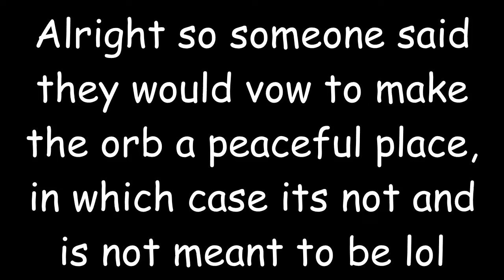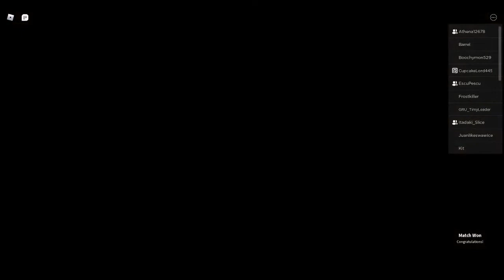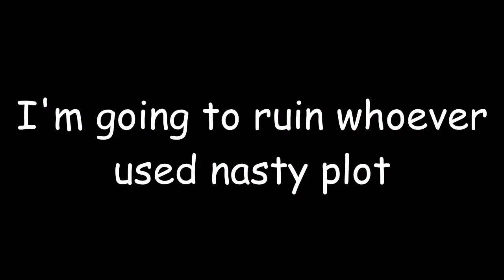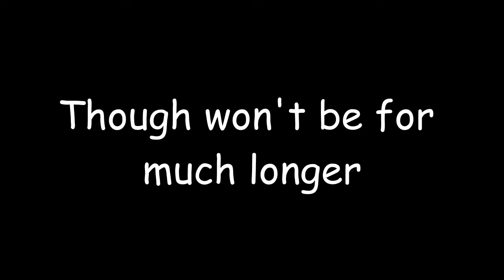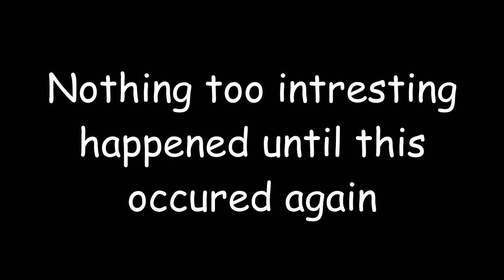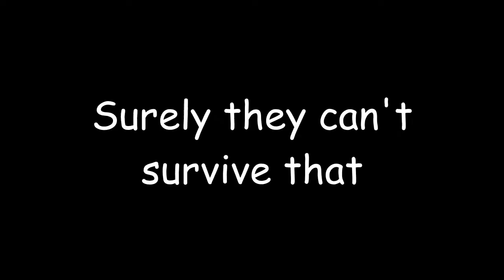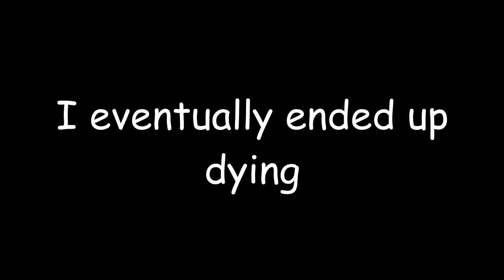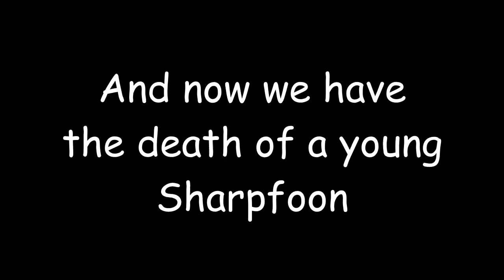raditron simulator | Roblox Monsters of Etheria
I had lotsa fun making this video

Once again don't harass anyone shown in the video

Music in the video:
Sneaky Adventure
Jim Yosef - Prey
Jim Yosef - Link
Giratina x Dialga & Palkia Theme - Aether and Chaos
Sneaky Snitch
Fredji - Happy Life
Pokemon Legends Arceus - Noble Pokemon Phase 1
Pokemon Legends Arceus - Obsidian Fieldlands 2
Pokemon Diamond and Pearl Rival Remix - GlitchxCity
Sonic 2 - Mystic Cave
Sunkiss Drop Alison side + jun side DDr Supernova 2
[Blue Archive] Theme 07_Mitsukyio 05 - Unwelcome School
Adventure Meme
Crab Rave (lol?)
Giant Wyrm
Seum Dero & Yonetro - Sprint